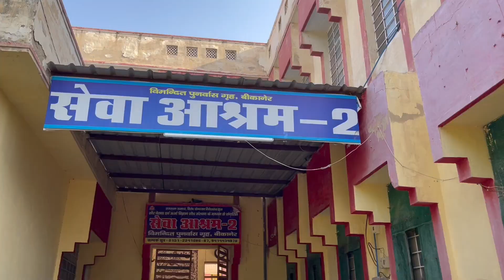Went to Orphanage On Birthday | Vlog